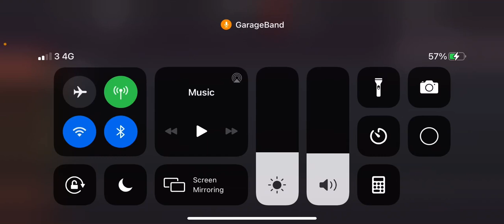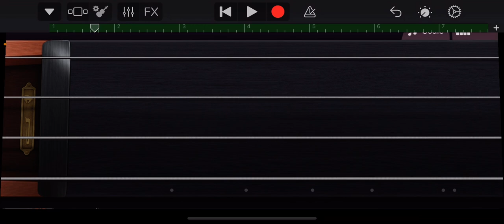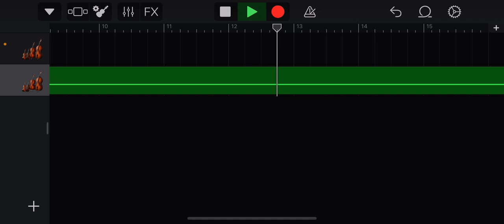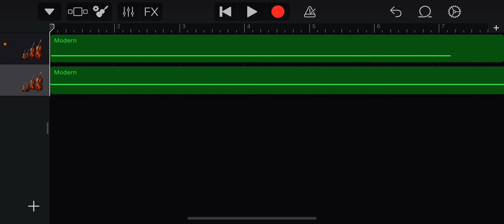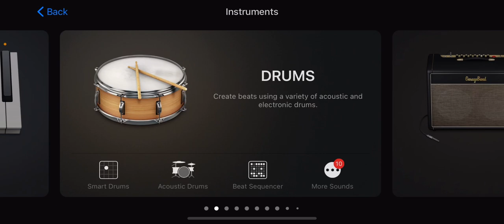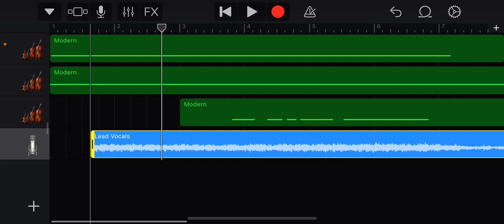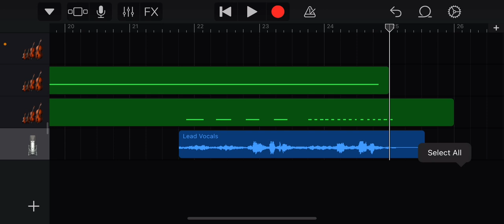How to make an electric train sound on garage band.